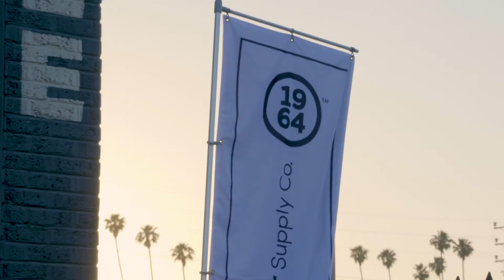How Weed & Art Work Together // Secret Walls Teams Up with 1964 Supply Co.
1964 Supply Co. and Secret Walls put on a one of a kind battle powered by the potent 1964 product.